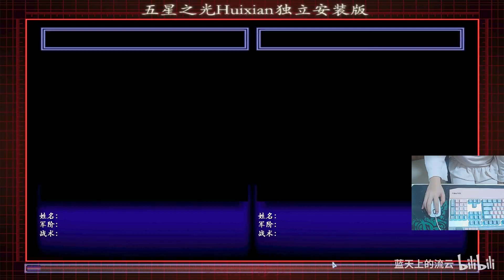【流雲紅警】《五星之光》中國陣營全挑戰：厲害了，我的國！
打開CC字幕以觀看字幕以及彈幕（中文CC）